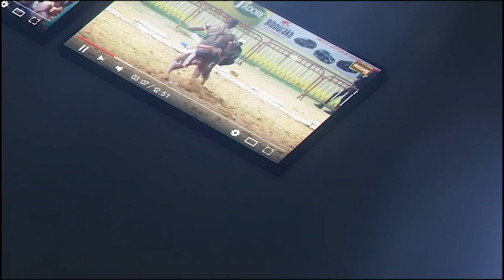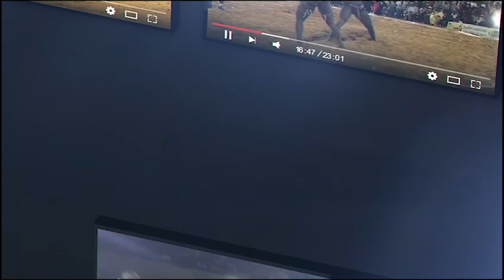Réaction surprenante de Balla Gaye et Modou Lô après leur audience au palais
Bienvenue sur notre chaîne d'informations sur les célébrités, où nous vous apportons les dernières et meilleures nouvelles du monde du divertissement.

Nous sommes votre source incontournable pour tous les derniers potins, rumeurs et scandales concernant vos célébrités préférées. Des célébrités aux superstars internationales, nous avons le scoop sur tous les plus grands noms du showbiz.

Notre équipe de journalistes et d'écrivains experts est toujours à l'écoute, vous apportant des nouvelles de dernière heure et des interviews exclusives avec les stars elles-mêmes. Nous couvrons tout, des événements sur le tapis rouge et des tendances de la mode aux drames en coulisses et aux mises à jour de la vie personnelle.